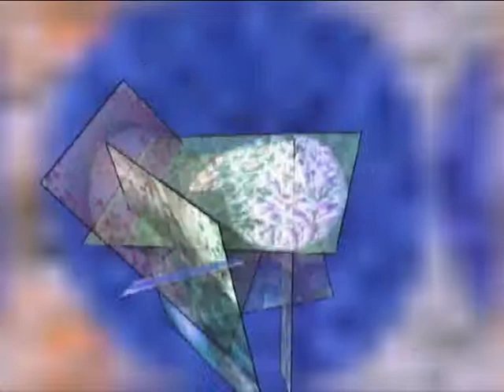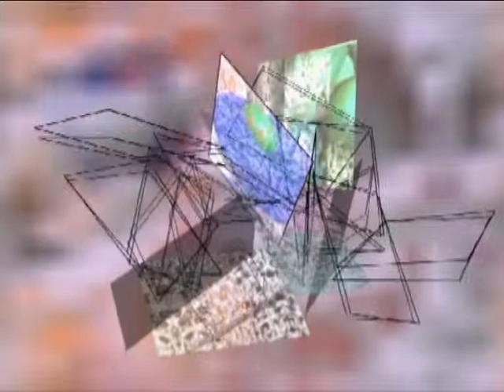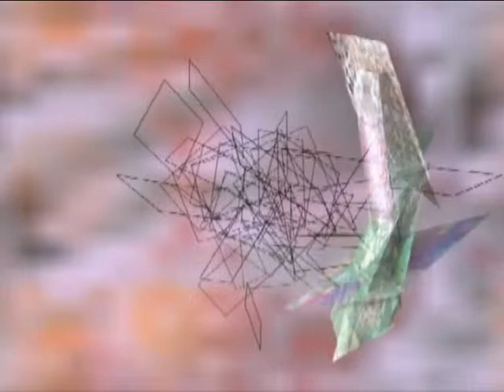l'anno del brontosardo 2d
cortronico astratto tridimensionale nel formato mono, finito nel mese di agosto 2011, con la musica di roberto zanata